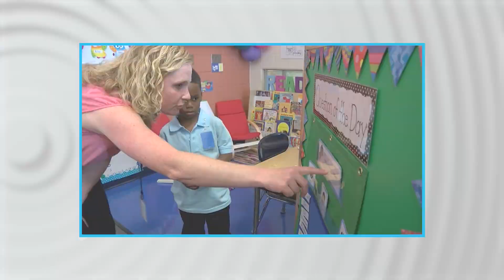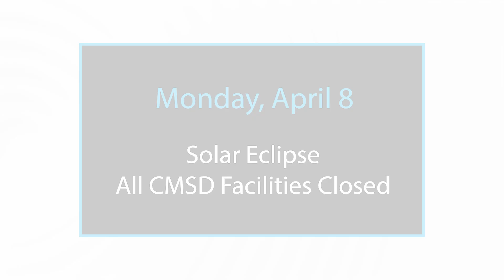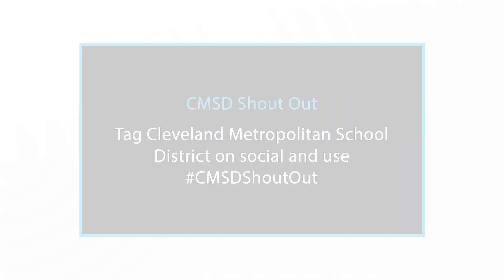CMSD 360 - Week of March 31, 2024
CMSD 360 brings you some of the top headlines from around the District.

This Week:
• Easter - Sunday
• Classes Resume for Most Schools - Monday
        • Classes Resume for Year-Round Schools - April 9
• NCAA K-8 Girls Basketball Clinic - Wednesday, East Professional Center
• “Play Like a Girl” Basketball Clinic - Friday, East Tech High School, 3-7 pm
• K-8 Boys & Girls Basketball Clinic - Saturday
• April is Arab American Heritage Month
• April is National Volunteer Month
• CMSDShoutOut to paraprofessionals